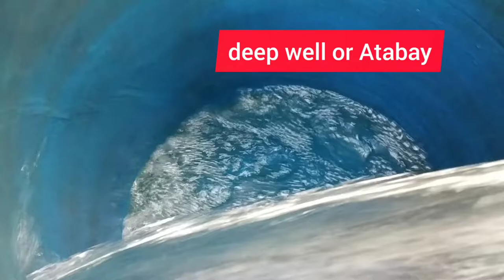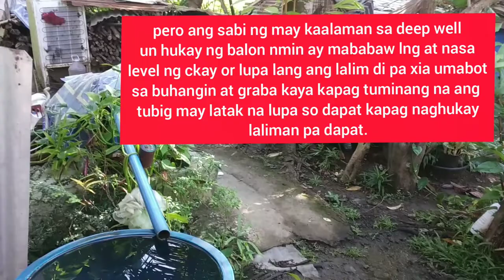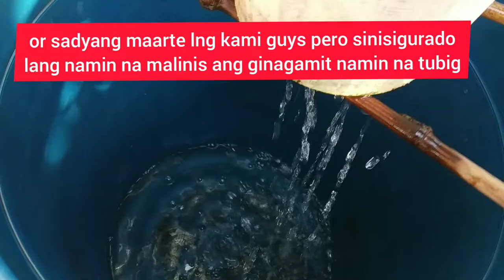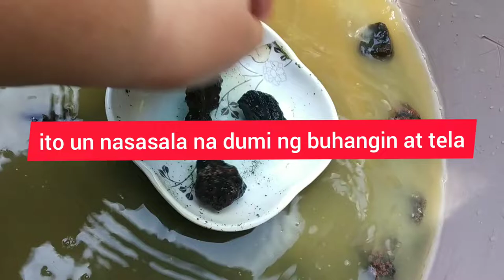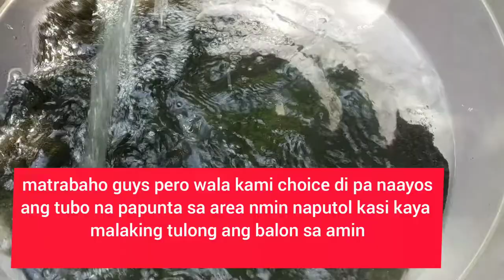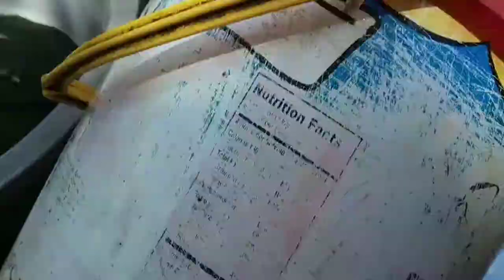Buhay Baryo/ Paano gumawa ng Water Filter/Deep Well water filter/Walang Gastos na water filter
Buhay Probinsya. Bisaya - Tagalog Channel.Sharing my easy home cooking and simple barrio life.